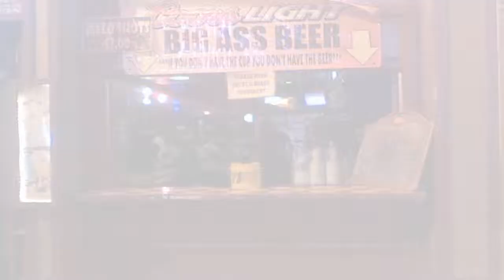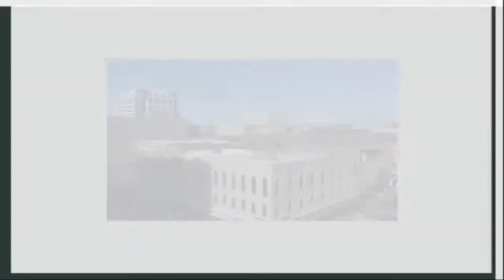Memphis Ride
Me and the gang took a road trip on the motorcycles down to Memphis for an overnighter.  We hung out on Beale Street, ate some good gumbo and put lots of beers in our bellies!!  We had a good time.